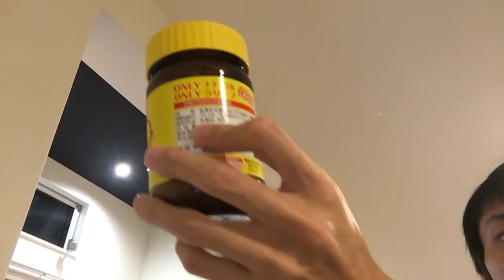DJI OSMO Mobile にマイクをつけて撮影してみた(ΦωΦ)ﾌﾌﾌ… iPhone6sなら大丈夫(๑•̀ㅂ•́)و✧